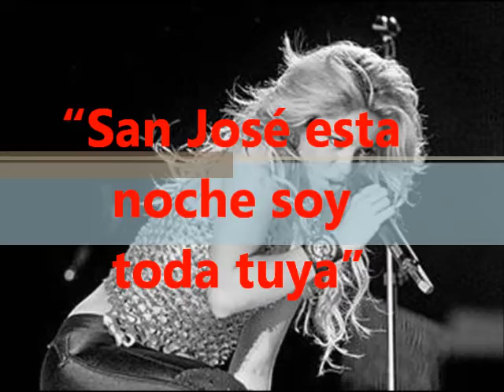"San José esta noche soy toda tuya"................Shakira!!!